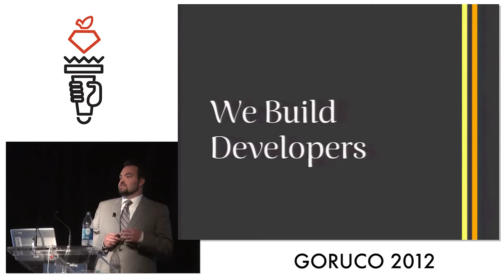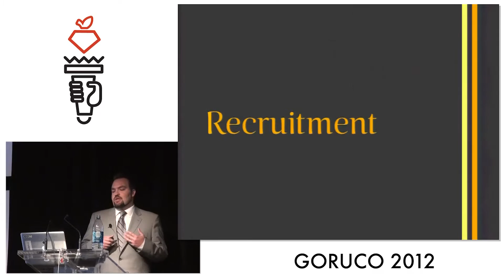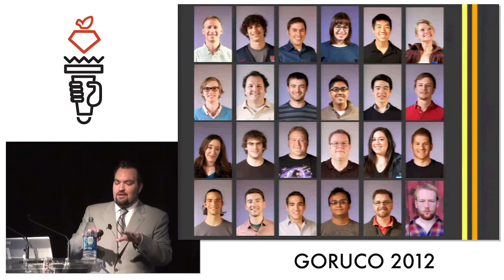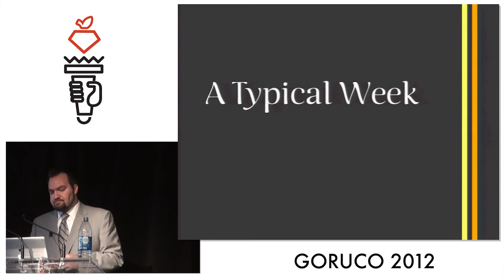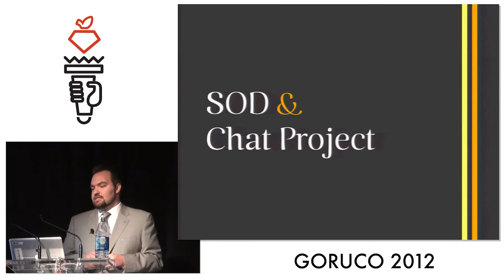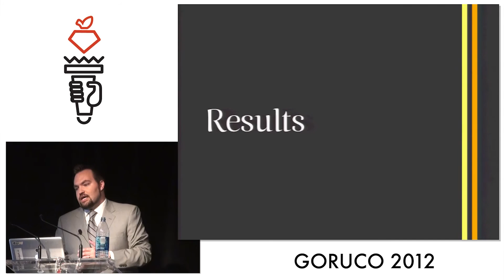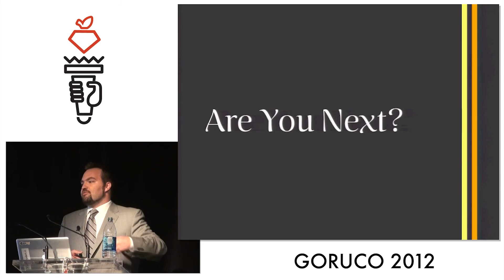Goruco 2012 Building Developers Lessons Learned from Hungry Academy by Jeff Casimir,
Here's the quick story of what's worked, what hasn't, and the lessons learned as we try to solve the developer shortage.